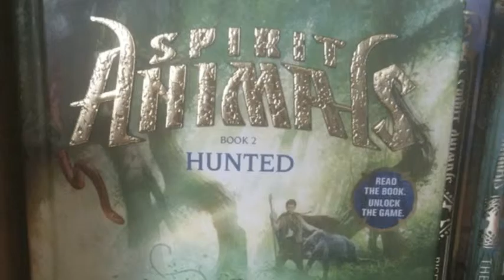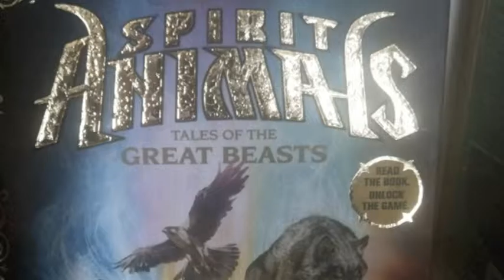book shelves tour 2016 4th shelve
playlist of all shelves enjoy